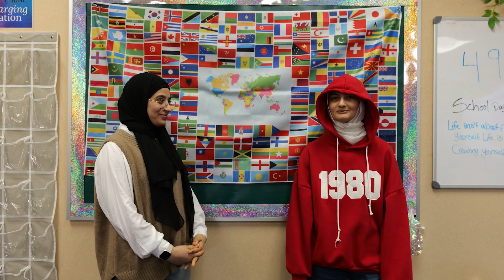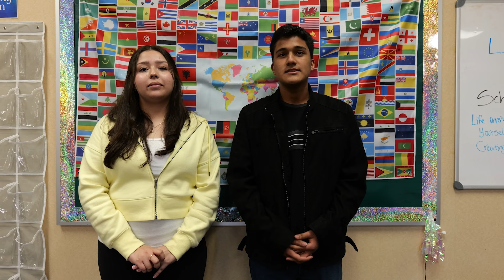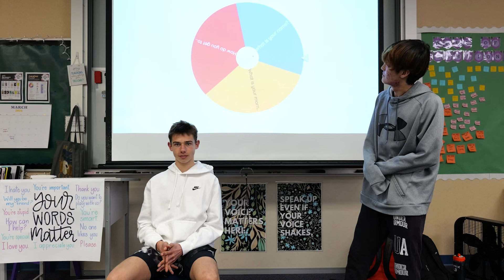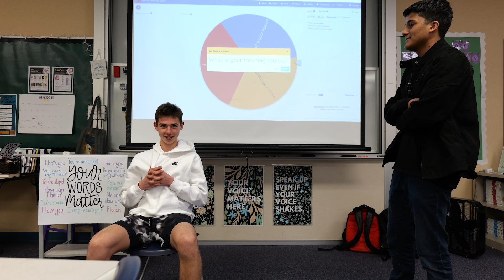FHS 3:40:ENL Total Takeover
Fhs 3:40 every red day every time